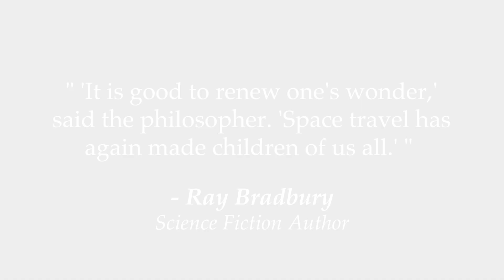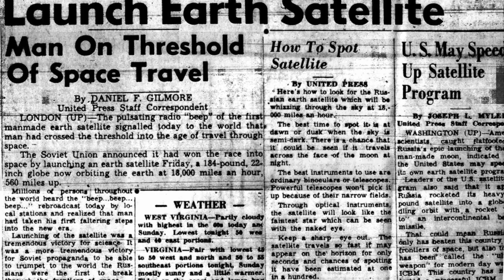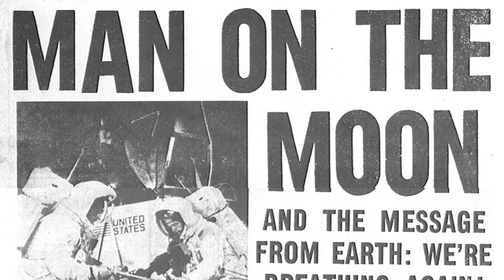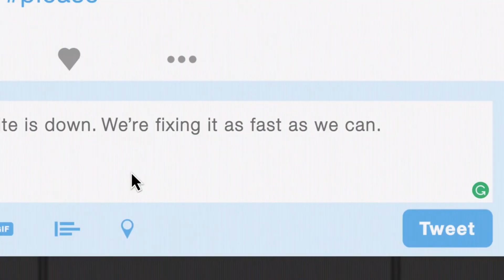10 Mind-Blowing Facts About NASA